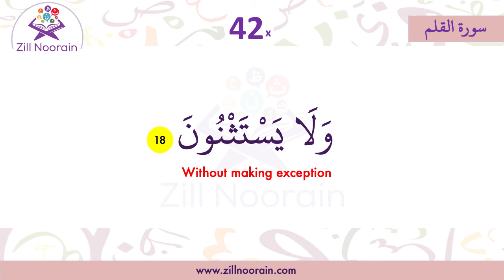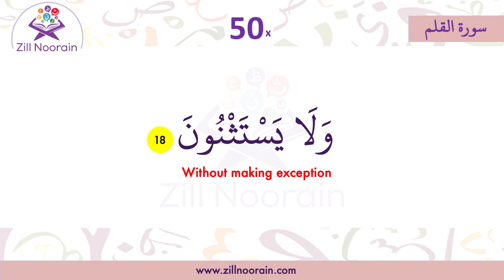68 Surah Al Qalam | Verse 18 | Repeated 50x | Memorization Series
The Pen is the sixty-eighth chapter of the Quran with 52 verses. Quran 68 describes Allah's justice and judgment day. Three notable themes of this Surah are its response to the opponents' objections, warning and admonition to the disbelievers, and exhortation of patience to the Islamic Prophet Muhammad(PBUH).

68 Surah Al Qalam Verse, Repeated 50x, Memorization Series